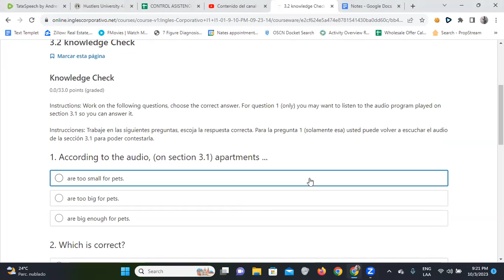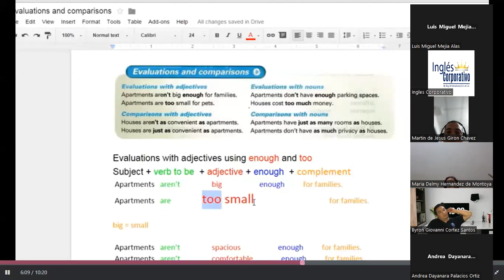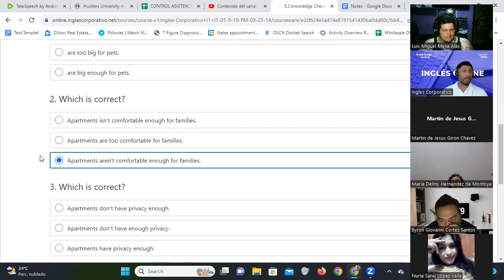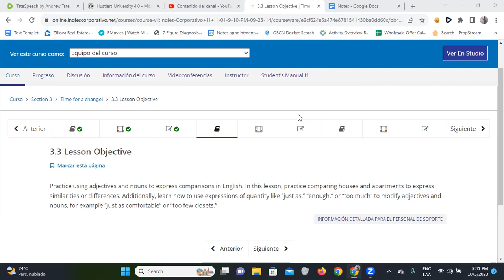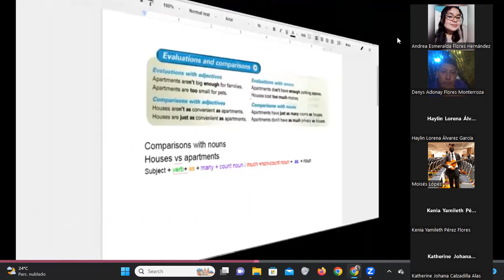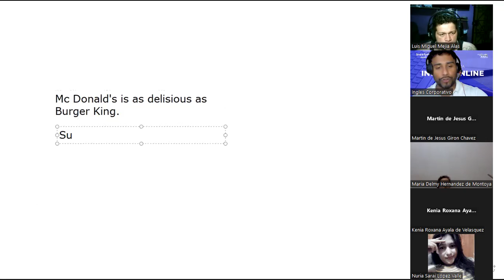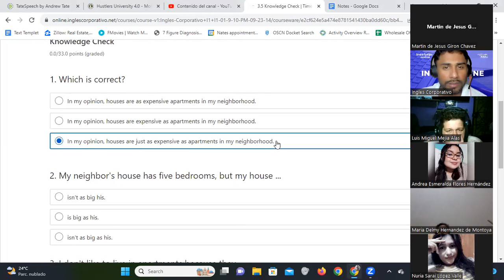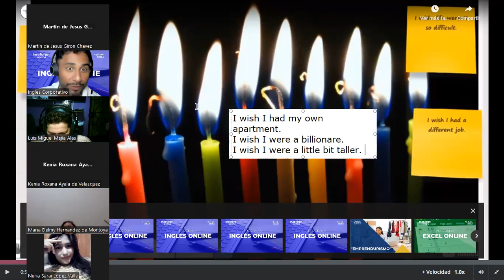SESION 6-03/10/2023-FI-REGA-100-Santos Vasquez-Expressing wishes